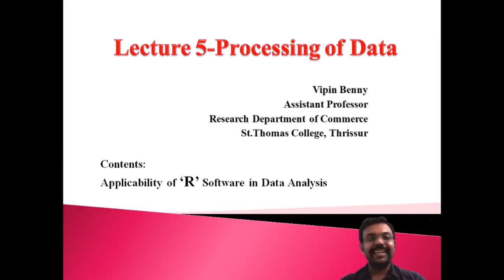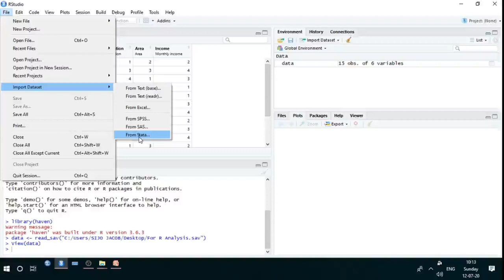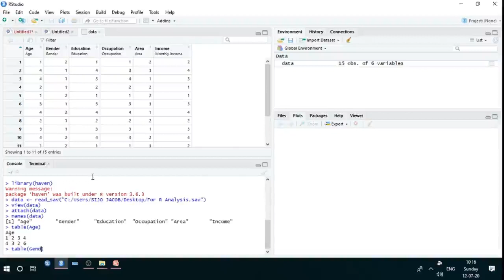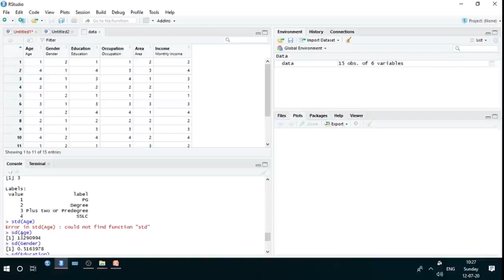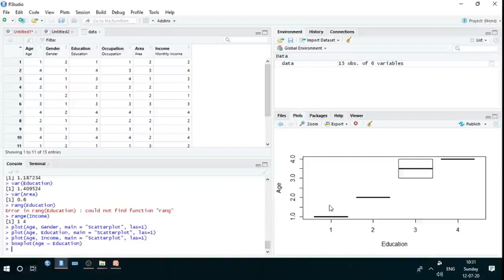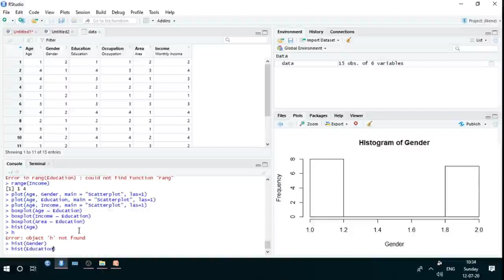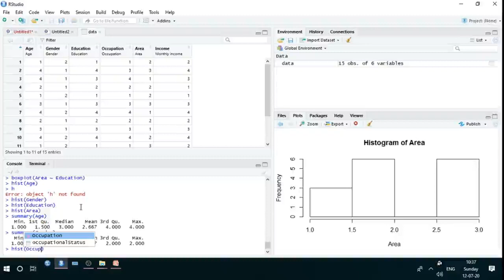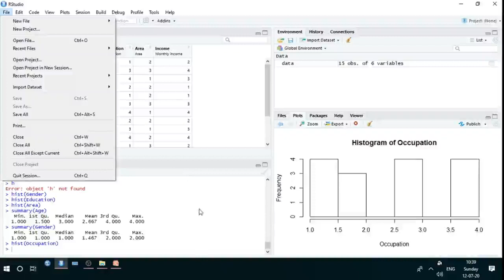# 5 'R' Programming Tutorial - Processing of Data with 'R' Software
Lecture 5 - Processing of Data with R- Software | Coding Rule | Descriptive Statistics | Cross Tabulations | Drawing plots and diagrams |

Lecture 1 - Processing of Data

Lecture 2 - Processing of Data

Lecture 3 - Processing of Data

Lecture 4 - Processing of Data with SPSS Software

Lecture 5 - Processing of Data with 'R' Software